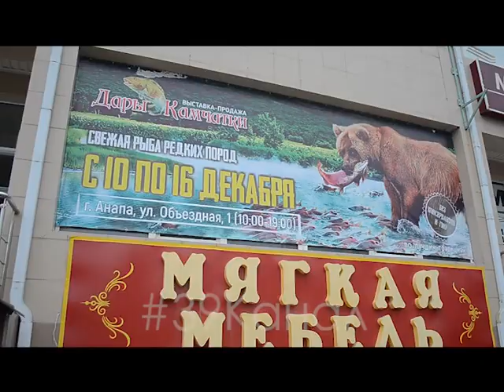В Анапе открылась выставка-продажа морепродуктов "Дары Камчатки"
Изысканные сорта рыб, морские деликатесы и, конечно же, красная икра. В Анапе открылась выставка камчатских морепродуктов. Ни один новогодний стол не обходится без свежей рыбы и красной икры. Накануне праздника и то, и другое можно найти на выставке-продаже рыбных деликатесов «Дары Камчатки».